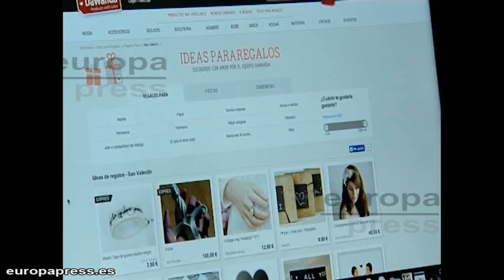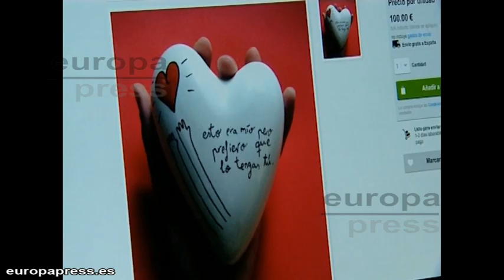Cómo acertar en el día de San Valentín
Hoy es San Valentín y como es habitual están los que lo celebran por todo lo alto, los que ni se dan cuenta y los que ponen excusas para no celebrarlo. Por lo que parece que en España hay mucha gente que se excusa en celebrar el amor todo el año para no regalar. Para acertar y no terminar este bonito día discutiendo, el restaurante madrileño Diurno ofrece durante el mes de febrero un  curso gratuito de seducción en coctelería por San Valentín.